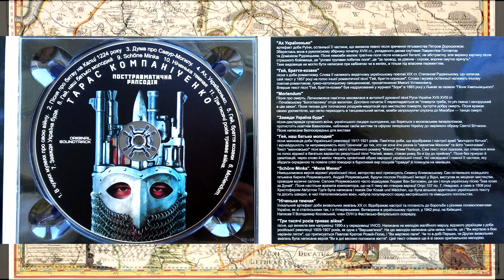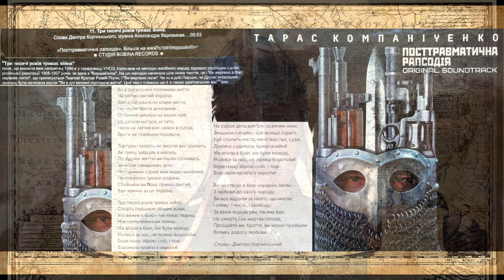Тарас Компаніченко — Три тисячі років триває війна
Ви в дні весняні положили життя
На вівтар святий України.
Вам руки дівочі не клали квіття,
Не несли брати домовини.
Останній цілунок на вашім чолі
Не склали матуся, ні тато,
Ніхто не світив вам свічок в голові,
Брати не прийшли поховати.

Тортури і смерть не змогли вас зломить,
Ви тайну забрали в могилу.
По бурнім життю ви пішли спочивать
За чесне священнеє діло.
Не сурмили сурми вам марш жалібний,
Не справила тризни родина,
Сповнили ви Nації приказ святий,
Вам вдячна за це Україна.

Три тисячі років триває війна,
Смерть першими ліпших ховає,
Хто вижив в бою - тих чекає тюрма,
Між нами невинних немає.
Ми впали в бою, ми були молоді,
Молися за нас, не полиш боротьби!
Бери нашу зброю собі, і тоді
Ворожою кров'ю її окропи!

На сорок день вип'єм, освятим ножі,
Змішаєм напалм - хай ясніше горить.
Хай спалить міста, міністерства, суди,
Довічно судилось тривати війні!

Ви жертвою в бою нерівнім лягли,
З любови до свого народу.
Ви все віддали за нього, що могли,
І славу, і честь, і свободу.
За вами борців уже тисяча йде,
На смерть і на жертву готова,
Прощайте ви, браття, ви чесно пройшли
Велику дорогу любови.

Автор слів — Дмитро Олександрович Корчинський

"Пісня виникла наприкінці 1990-тих в середовищі УНСО. Написана на мелодію жалібного маршу, відомого українцям з доби російської революції 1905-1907 років як одна з "Варшав'янок". На цю мелодію написана іще ціла низка текстів. як от "Ви жертвами в бою нерівнім лягли", що приписується Павлові Кратові Розвій-Полю і "Ви жертвою пали". В добу чи то Перших, чи то Других визвольних змагань була написана версія "Ви в дні весняні положили життя", цей текст співався ще й зі своєю оригінальною мелодією."

Альбом-саундтрек до фільму "Посттраматична рапсодія" (2018, режисер — Павло Когут, автор сценарію — Дмитро Корчинський):

"Посттравматична рапсодія" — епічна кінодрама, яка пронизує глибину української історії та духовного життя, знята режисером Павлом Когутом. Екранізація однойменної п’єси Дмитра Корчинського. Стрічка розповідає про бійця добровольчого батальйону Сашка, що, виживши після обстрілу під Іловайськом, пробирається до своїх — і зустрічає дорогою найнеочікуваніших супутників і ворогів.

П’єса «Посттравматична рапсодія» побачила світ у 2016 р. Тоді ж з’явилася ідея екранізації. У 2017 р. п’єса була поставлена на сцені і з успіхом пройшла у Києві, Маріуполі, Львові, Одесі, Івано-Франківську, Коломиї. Зйомки стрічки відбулися наприкінці 2017 р.

Музика у фільмі звучить у виконанні кобзаря, лідера гурту "Хорея Козацька", заслуженого артиста України Тараса Компаніченка. Серед пісень є і сучасні, і такі, що відповідають історичним періодам, представленим у стрічці.

Серед акторів, що знімалися у фільмі, багато бійців добровольчих батальйонів та Збройних сил. Зокрема, Артем Безверхий – учасник оборони Донецького аеропорту, боєць 81 десантно-штурмової бригади. Марат Сайфулін, Андрій Ватолкін, Олексій Середюк, Максим Михайлов, Олександр Тищенко, Юрій Горовець  – у 2014 –2015 були бійцями добровольчих батальйонів «Свята Марія», «Азов», «Шахтарськ».

Анатолій Пашинін  – відомий російський та український актор, після початку Російсько-Української війни воює добровольцем на боці України (боєць 8-го ОБ УДА «Аратта») та Юлія Тайра Паєвська (парамедик ASAP «Ангели Тайри») приїхали для зйомок з фронту.

Автор сценарію Дмитро Корчинський, актори Олексій Середюк і Марат Сайфулін брали участь у штурмі Іловайська у серпні 2014.

Режисер — Павло Когут
Сценарій — Дмитро Корчинський
Оператор — Сергій Смичок
Музика — Тарас Компаніченко

У ролях:
Назар Борушок
Анатолій Пашинін (!!!)
Анатолій Гнатюк
Максим Зерко
Владислав Фуківський
Тарас Компаніченко (!)
Ілля Кива (!)
Юлія Паєвська (Тайра !!!)
Віталій Чорний (!)
Олександр Рудинський...

Також кліп на пісню від "Somewhat Obscure Songs", також пам'яті загиблих бійців ДУК Правий Сектор:

Юлія-"Тайра" Паєвська — героїчна, мужня жінка, що цього року повернулася з московського полону...

28 грудня в театрі «Сузір‘я» гратиметься містична комедія «ПІСЛЯ».
Актори—талановиті,
Режисер—видатний,
Автор—непересічний,
Глядачі—шляхетні,
Сенс—не тривіальний!